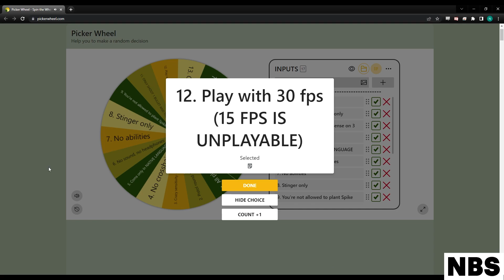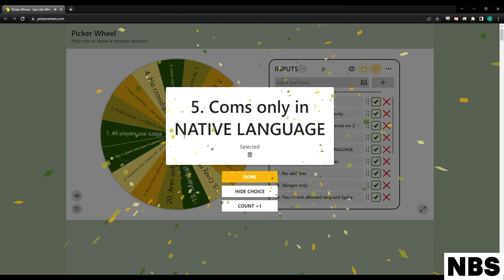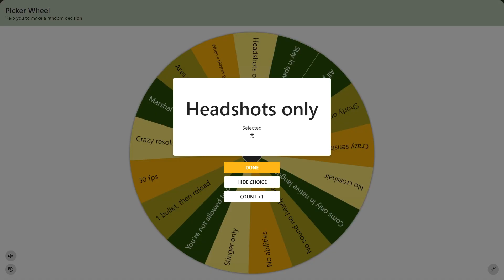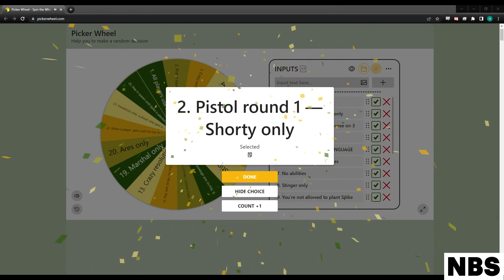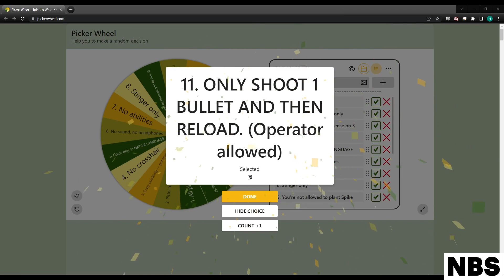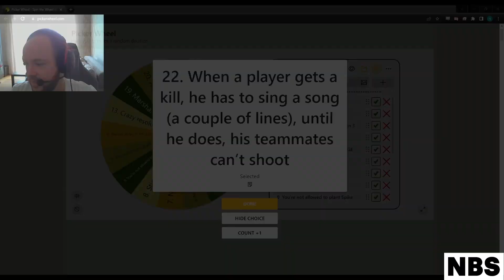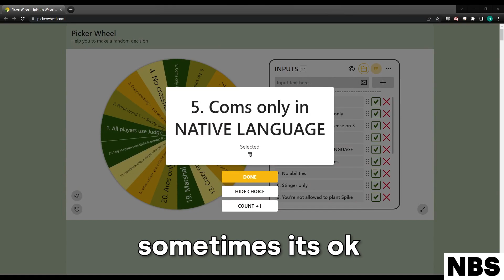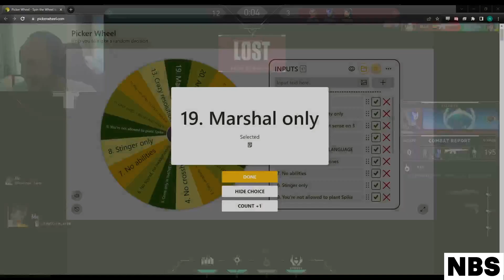Pros vs Noobs Valorant CHALLENGE (With a Twist)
4 Noobs and a CEO take on Acend Valorant in a 5v5 game with a twist, every round the pros receive a random handicap and play with it until the end of the round.